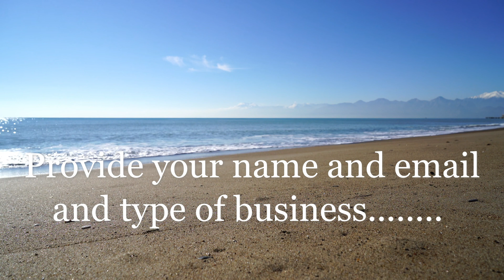My Video Website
Learn how to get your very own Website template for FREE!